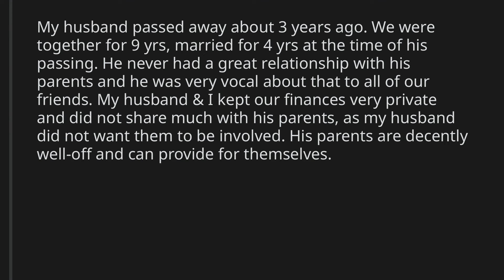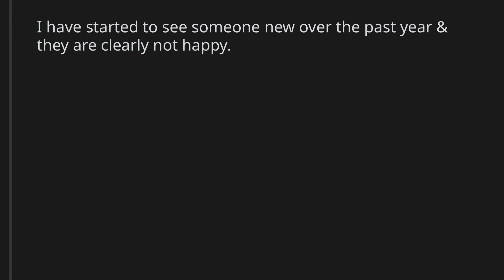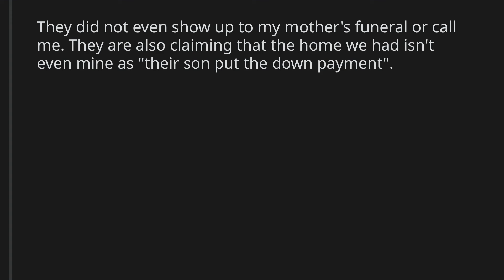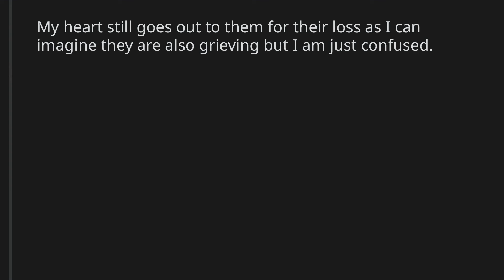AITA for refusing to give back wedding gifts to my MIL after my husband passed